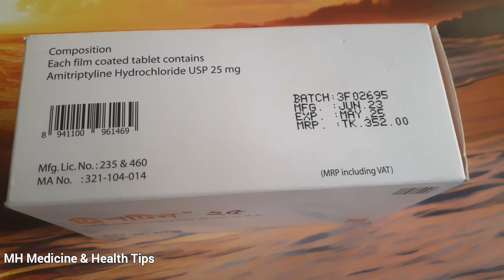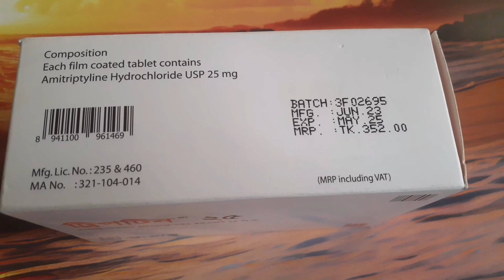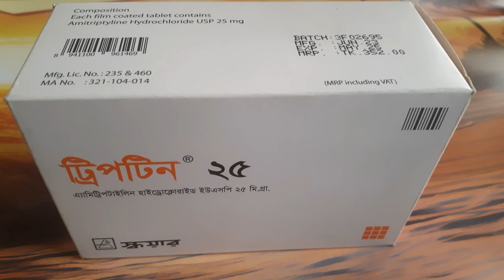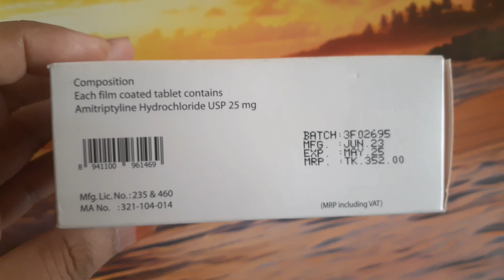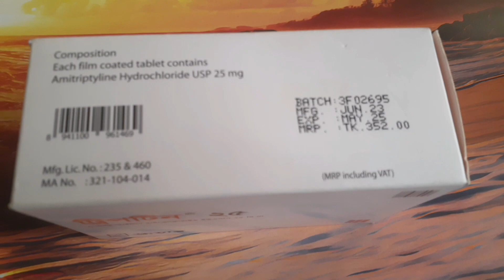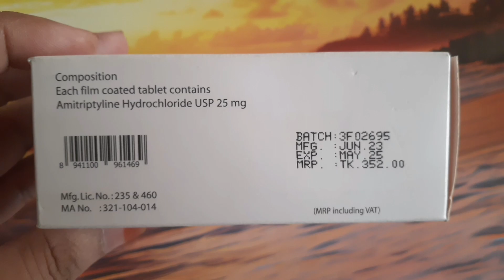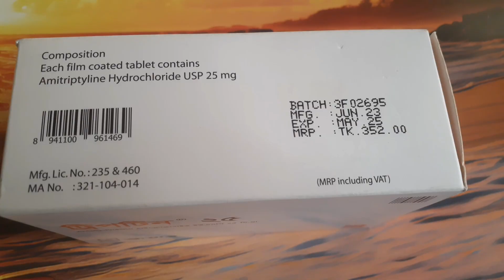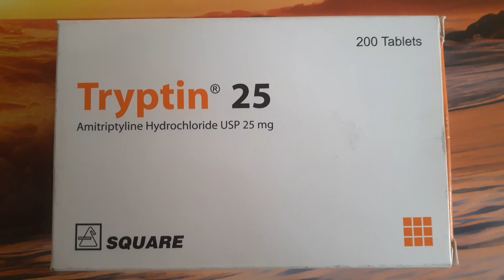ট্রিপটিন | বিষন্নতা,দুঃশ্চিন্তা জনিত মাথাব্যথা,দীর্ঘমেয়াদী ব্যথা ও মাইগ্রেন প্রতিরোধে খুবই কার্যকর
ট্রিপটিন ২৫ কাজঃ
১.বিষন্নতা,
২.মাইগ্রেন প্রতিরোধে,
৩.দীর্ঘমেয়াদী ব্যথা,
৪.দুঃশ্চিন্তা জনিত মাথাব্যথা,
৫.শিশুদের রাত্রিতে বিছানায় মূত্রত্যাগ দূর করতে খুবই কার্যকর ঔষধ।
দামঃ১ বক্সে ২০ টি ট্যাবলেট থাকে। মোট দাম ৩৫২ টাকা। প্রতি পিস ১.৭৬ টাকা।
স্কয়ার ফার্মাসিউটিক্যালস লিঃ এর একটি ঔষধ।
বিঃদ্রঃ যে কোন ঔষধ খাওয়ার আগে বিশেষজ্ঞ ডাক্তার দেখিয়ে ঔষধ সেবন করবেন।